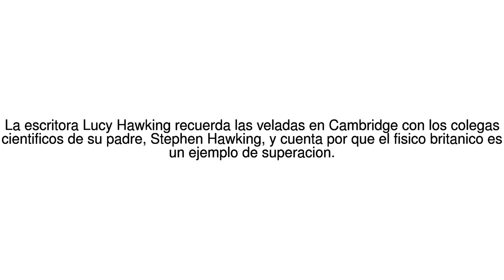Noticias del Mundo "Mi padre tenia respuestas para todo", los recuerdos de ... 12/07/17